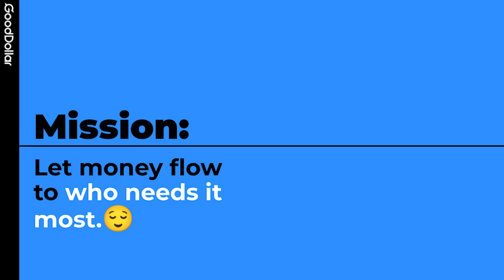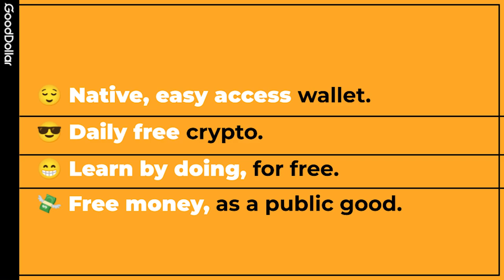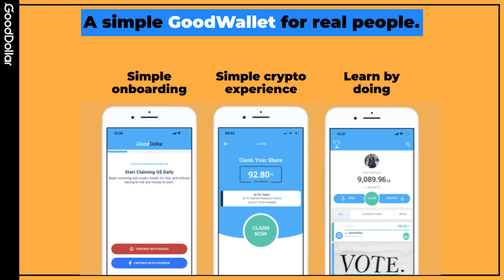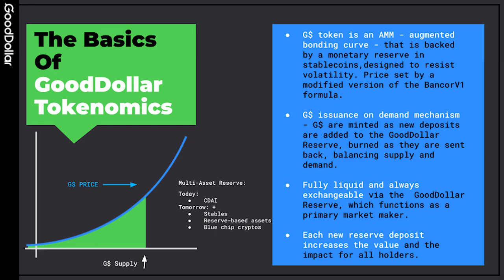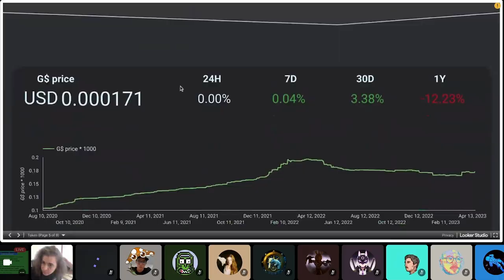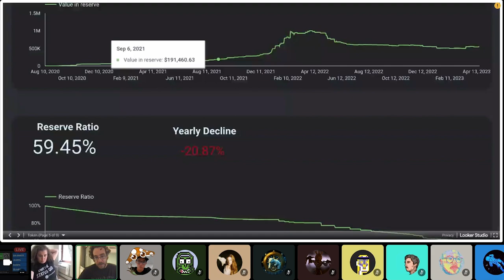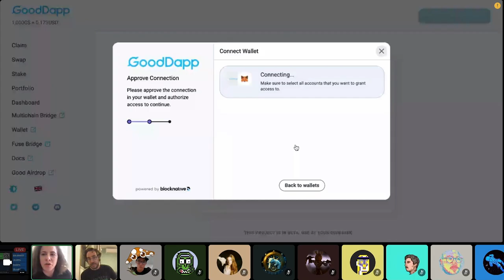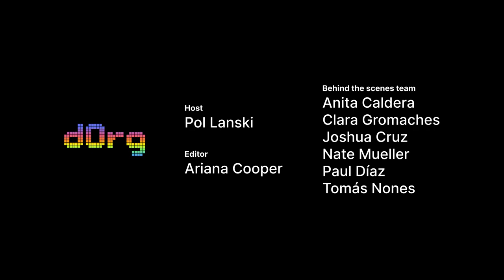dOrg Hot Seat Podcast | EP 16 ft. Good Dollar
Free Crypto for Everyone?
GoodDollar's Bold Universal Basic Income Vision with Anna Stone & Hadar Rottenberg

What if we told you free crypto for everyone, every day, wasn't just a pipe dream?
In this episode, Lanski takes us behind the scenes of GoodDollar, where Anna Stone and Hadar Rottenberg are shaking up the financial game.

- How does the GoodDollar token have value and what's the deal with tokenomics?
- What motivates donors to fund the reserve, and what incentives are in place?
- How does GoodDollar distribute money, select candidates, and decide on the allocation?
- If AI-generated faces could potentially claim money, how does GoodDollar ensure user authenticity?
- With the evolving regulatory landscape for crypto and DeFi, how does GoodDollar plan to remain compliant and safeguard its users?

This isn't your typical chit-chat; we're diving headfirst into the future of finance and GoodDollar's groundbreaking concept of "Free Money As A Public Good."

Its all about the hard questions🔥